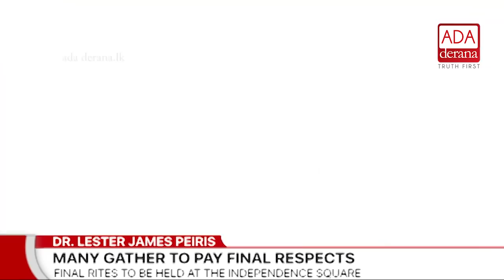Funeral of Dr. Lester James Peiris to be held at Independence Square (English)